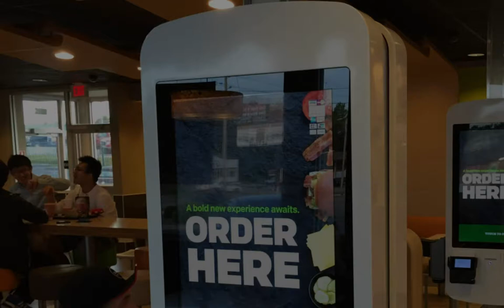Suzy Says Fast Food Kiosks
The future of fast food service is here with self-ordering kiosks, but some people prefer face-to-face transactions. To learn more and to get real-time consumer insights like this, visit suzy.com. Suzy is a human intelligence platform that helps organizations make better, more informed decisions…faster. Powered by an on-demand network of more than a million consumers, Suzy lets you target and retarget any consumer segment to ask questions and get insights in minutes. Some of the biggest brands in the world use Suzy to validate critical decisions, better understand their customers, increase conversions and drive growth.

consumer insights
Suzy
consumer intelligence
Suzy Beta
Intelligence by Crowdtap
AskSuzy
insights
data
suzy
Market Research
market research
SaaS
Consumer intelligence
Tech
startup
tech company
Matt Britton
SMW
human intelligence
Data
Insights
influencer marketing
ask suzy
Technology
SXSW
start up
tech product
tech
Cheddar live
Cheddar TV
matt britton
asksuzy
social marketing
Run DMC
Rev Run
analytics
consumer research
web tools
consumer research tools
consumer insisghts
start-up
Social Media Week LA
Social Media Week
SMW LA
Dream It
Avi Savar
SMWLA
social media week
avi savar